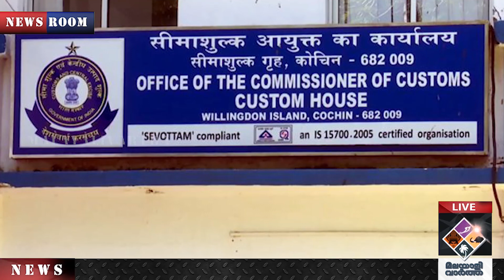"NEWS നാളെ നിർണ്ണായകം "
" കള്ളി വെളിച്ചത്താവുന്നു
ബിനീഷ് ബംഗളൂരുവിലേക്ക്
കുരുക്ക് മുറുകുന്നുവോ ?"